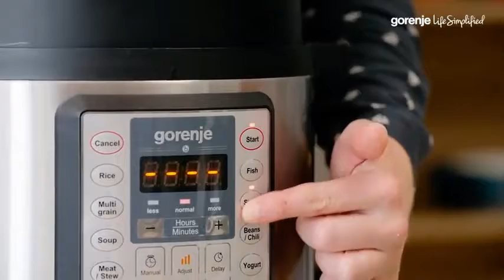[Euplaza.vn] Cách làm Cá hồi tráng men kiểu Châu Á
Siêu thị thiết bị gia dụng nhập khẩu EUPLAZA.VN - Cách làm Cá hồi tráng men kiểu Châu Á

Được phủ một lớp men tỏi đậu nành cực kỳ ngon, món Cá hồi tráng men kiểu Châu Á ngon ngọt này sẽ chết mê chết mệt! Với mức độ lành mạnh và ngon miệng, nó sẽ trở thành món ăn mới cho bữa tối của bạn!

- Cá hồi tráng men kiểu Châu Á là công thức hoàn hảo khi bạn muốn chế biến món gì đó ngon và tốt cho sức khỏe mà không mất cả đêm để làm như vậy.

- Chỉ cần một số nguyên liệu đơn giản kết hợp với nhau để tạo ra một bữa ăn ngon và tuyệt vời nhất! Kết hợp cá hồi dễ nấu, lợi ích sức khỏe của nó, một loại nước sốt hoàn hảo, và bạn sẽ có một bữa tối tuyệt vời. Bạn sẽ không bao giờ biết rằng loài cá tráng men hoàn hảo này rất thân thiện với chế độ ăn kiêng khi nó có vị ngon như thế này!

- Loại Cá hồi tráng men kiểu Châu Á này không chỉ chứa ít carbs mà còn chứa nhiều omega 3, kali và vitamin – khiến nó trở thành một món ăn mà bạn có thể cảm thấy tuyệt vời khi ăn!
Gorenje Showroom -  SIÊU THỊ EUPLAZA.VN
Siêu thị thiết bị gia dụng nhập khẩu Châu Âu
 🏭  Biệt Thự BT1-13, Đường Nguyễn Xuân Khoát, khu Ngoại Giao Đoàn, Q. Bắc Từ Liêm, TP. Hà nội.